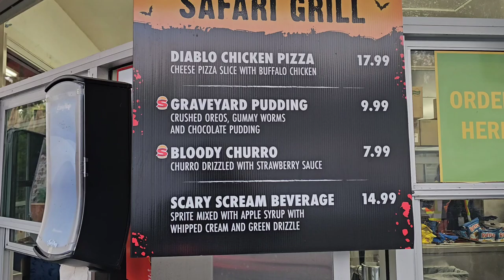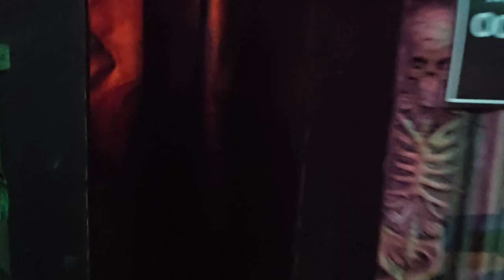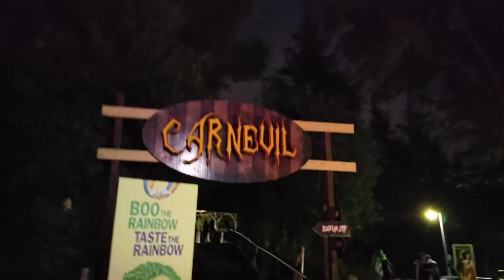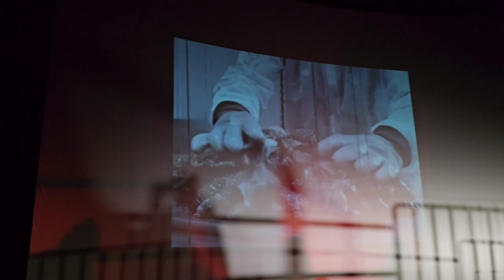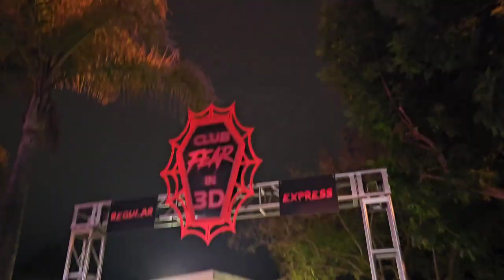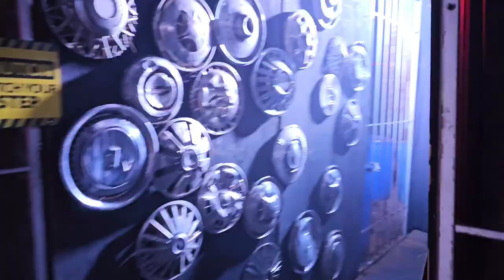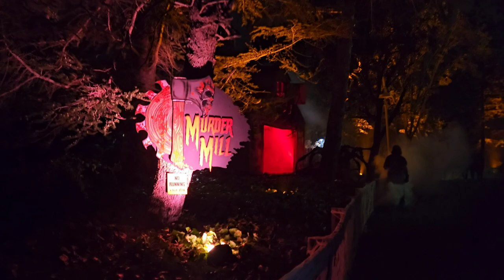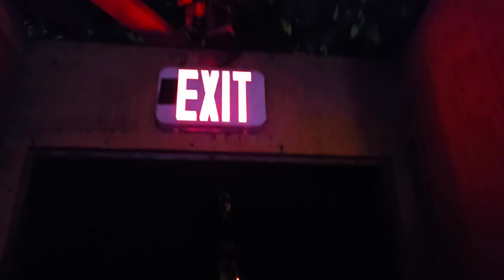Six Flags Discovery Kingdom's Fright Fest 2023! An underwhelming experience. Good food!!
Thanks for joining me on another scary adventure! Fright Fest!! New Foods! New House's, annnnd New scare zones!

Thanks again!